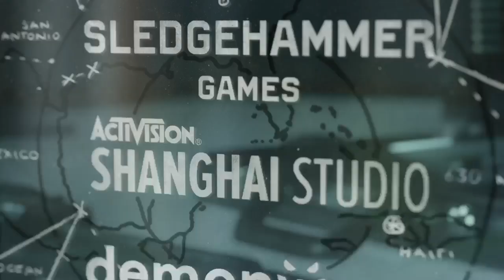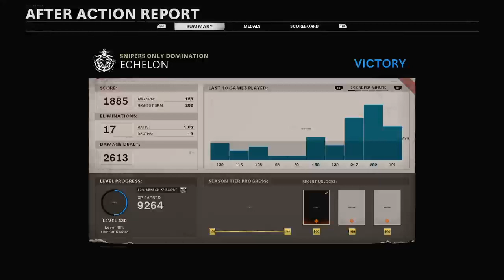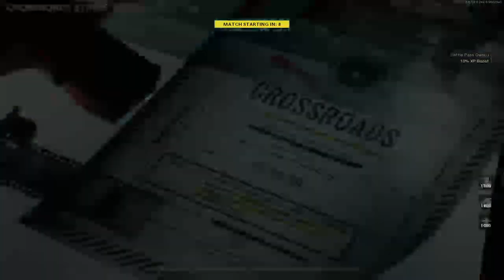sniping in cold war the hold game